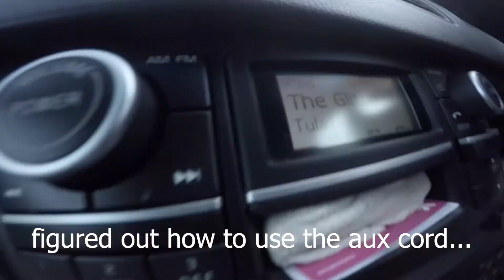UNLOCKING JUMPS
A great day training with the spontaneous decision for pier jumping.
This takes more time but had more content to watch as a vlog format.
Music
80 Degrees (feat. Verb T & Fliptrix)
Spin - Dabbla
Leave a like? :D